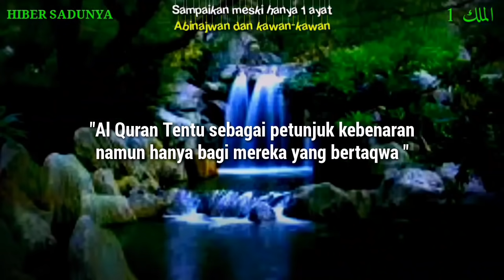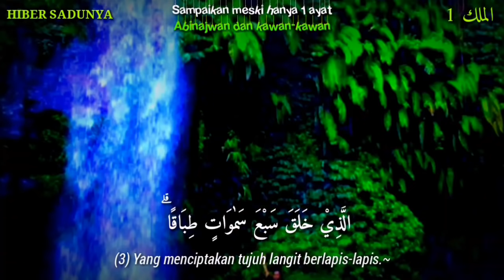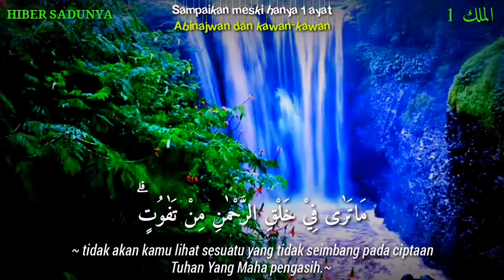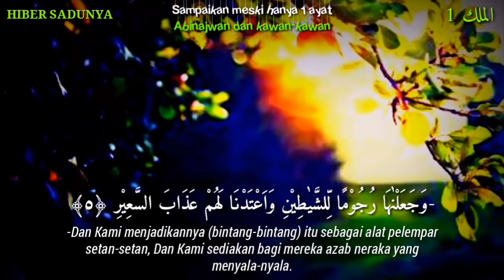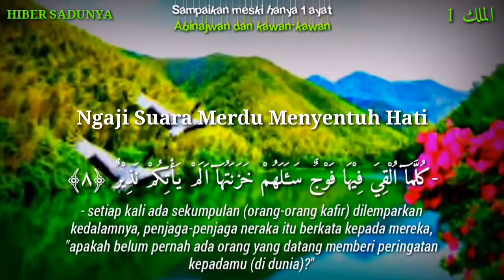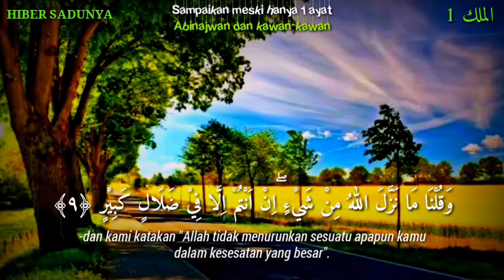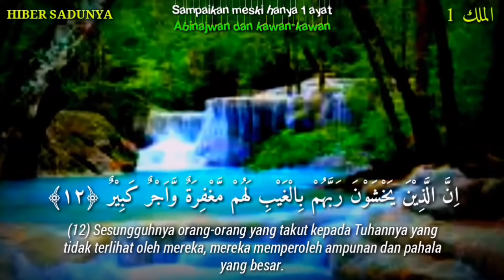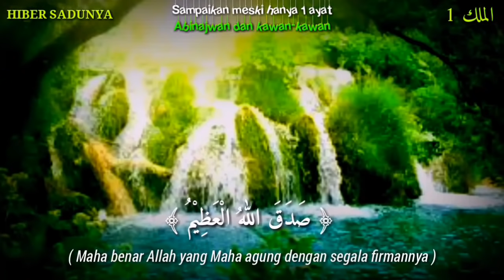Ngaji Merdu | Surah al Mulk | Sweet al quran recitation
VIRAL

al mulk merdu dan terjemahannya bagian 1
suara merdu, surat al mulk, tilawah merdu, murottal al quran merdu pengantar tidur,  ngaji suara merdu, bacaan al quran yang sangat merdu sekali menyentuh hati manusia, al mulk termerdu sedunia, al mulk merdu bikin nangis, ngaji suara merdu dan indah, bacaan al mulk paling merdu di dunia, al mulk, ngaji merdu, almulk merdu,al quran 30 juz, alquran merdu, al mulk merdu pengantar tidur

Silahkan nikmati merdunya bacaan al quran surah al mulk bagian satu ini sebagai penyejuk hati, pengantar tidur, penarik rizki, pengusir jin penggangu, agar bayi tidak rewel semoga mendapat berkah, pahala dan syafaat di akhirat kelak.. Aamiin

Salam
Abi Najwan
Hiber Sadunya